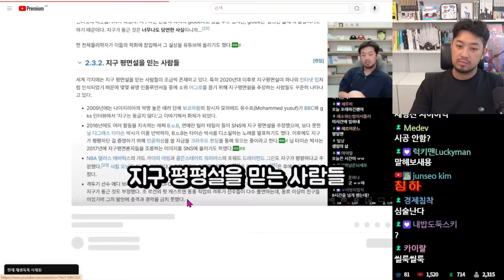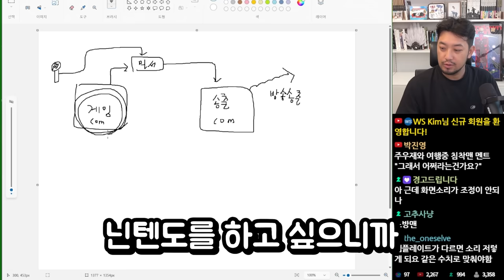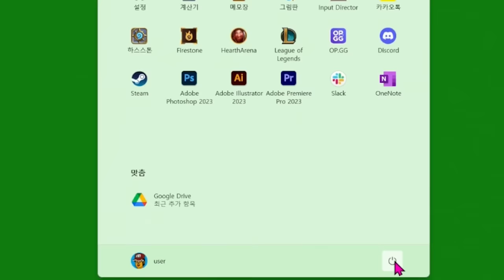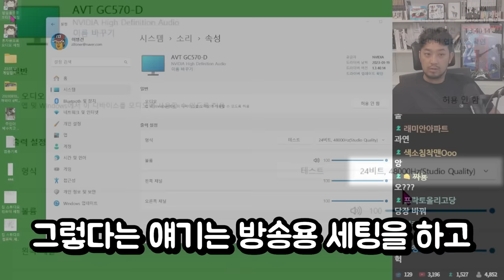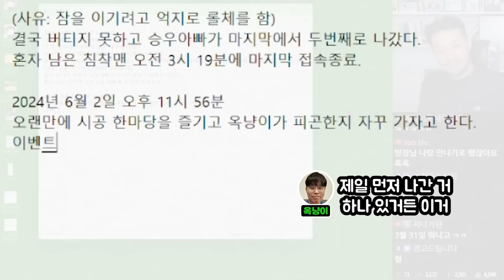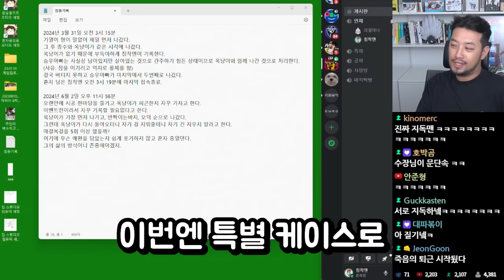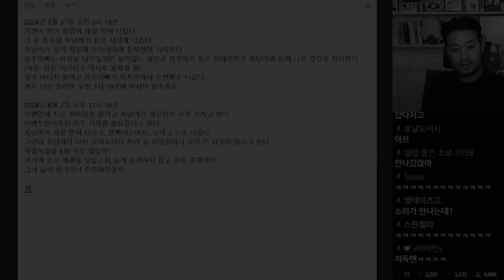누구보다 시공을 사랑하는 사람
▶출연: 옥냥이(@rooftopcat_official), 끠월마녀(@MaNyeo919), 하이드(@Hide-fx8vt), 반바, 오덕, 침착맨